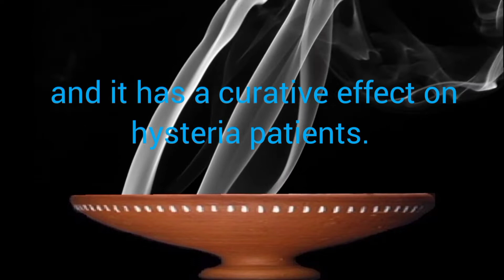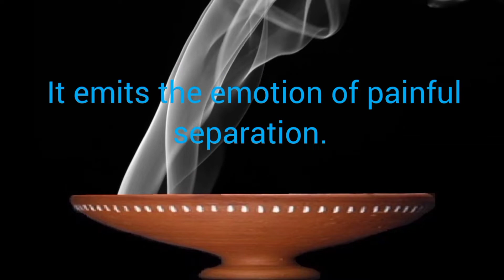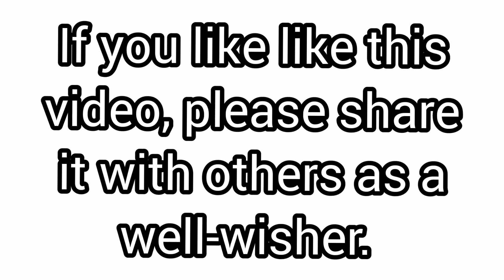Raga Khamaj on santoor and flute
Khamaj is a late night raga. The best time to listen to this raga is from 12 midnight to 3 a. m. It emits the emotion of painful separation. Raga Khamaj is good for hysteria patients.

Smoke symbolizes the journey of a soul, being free from the physical body after death, and the connection with divine realms. The photos in this video are smoky to express sadness for the absence of Shiv Kumar Sharma.

The connection between Sharmaji and Hariprasad Chaurasia as well as santoor and flute is inseparable. Where ever he stays, he can not be separated from Hariprasad Chaurasia.

Raga Khamaj has been choosen as the background music to creat such a situation that the viewers will get lost between the feeling of presence and absence of Shiv Kumar Sharma. The sad tone of the flute will reach the inner part of the mind. The viewers will realise his presence in the feeling of his absence.

indian santoor - raag khamaj
pandit shivkumar sharma
pt shivkumar sharma: raga khamaj
raag khamaj - flute
hariprasad chaurasiya